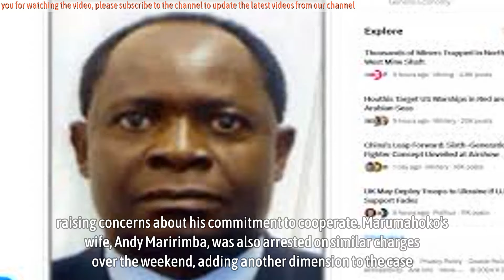Mnangagwa Crackdown On Mugabe-Era Associates, Arrests Reuben Marumahoko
Mnangagwa Crackdown On Mugabe-Era Associates, Arrests Reuben Marumahoko - In a continuing campaign against former allies of the late President Robert Mugabe, former Deputy Minister Reuben Marumahoko has been arrested on allegations of fraud.

Marumahoko, who served in several portfolios under Mugabe’s administration, was taken into custody on Monday and spent the night behind bars pending a ruling on his bail application.